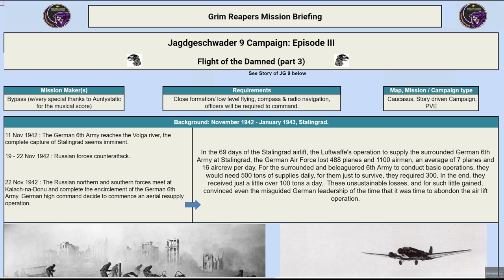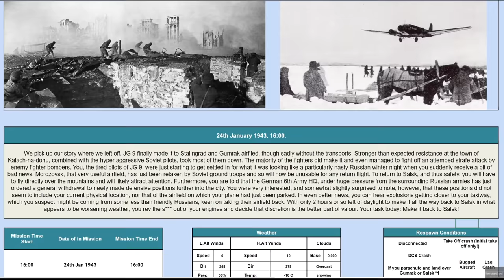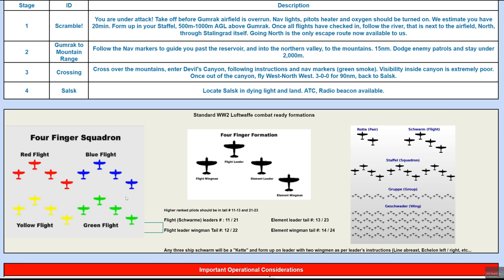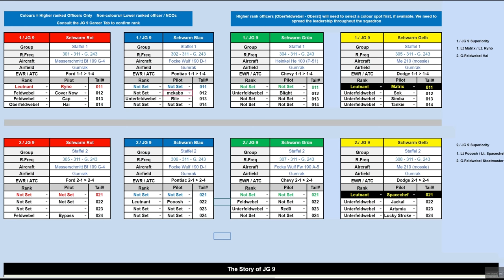JG 9 Campaign: Episode 3 Stopping The Big Attack | DCS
0:00 Briefing
5:23 Flights
6:05 Mission